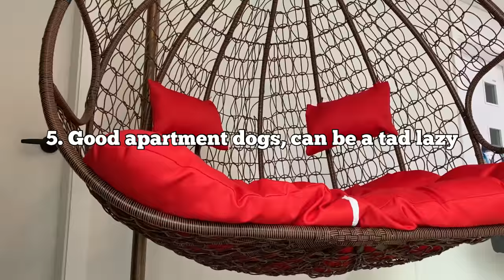10 Reasons To Get A French Bulldog | FUNNY ENDING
Here are 10 reasons why we love having our French Bulldogs, Griffin and Haru. From their sassy goofy personalities to their loyalty and singing, it’s never a dull day in our doggo home.  Hope you enjoy these sweet and funny French Bulldog moments.